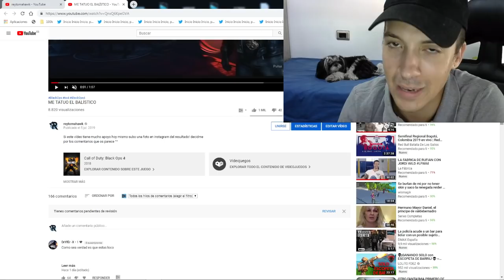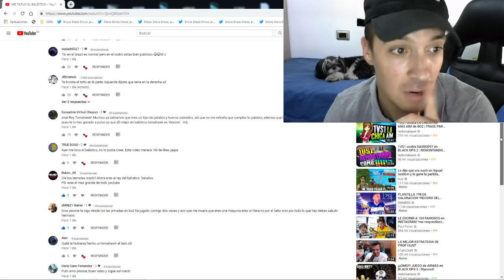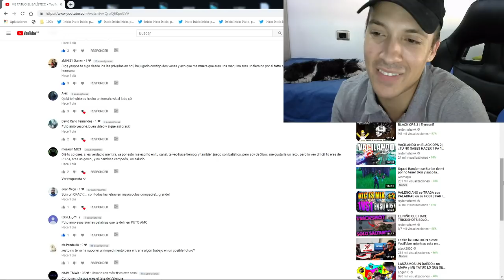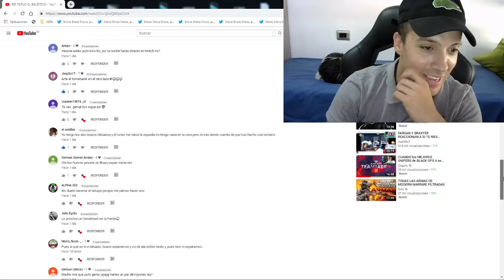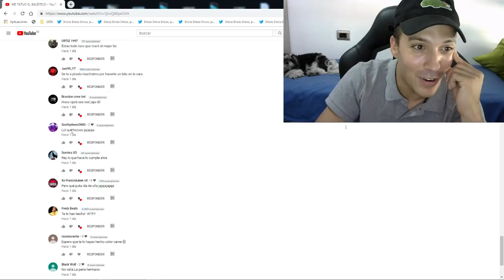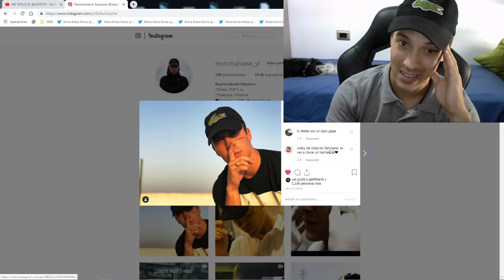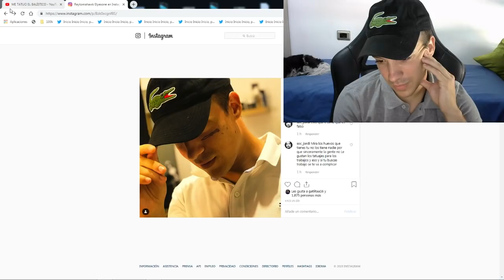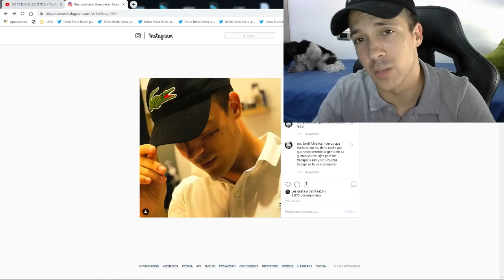REACCIONES A EL TATUAJE EN LA CARA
GRACIAS :D